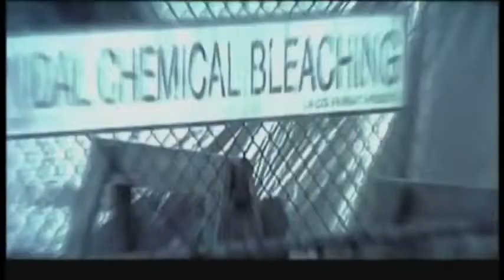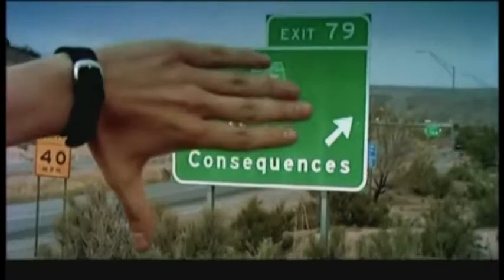Tierra de abundancia - Trailer V.O Subtitulado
Titulo: Land of Plenty
Año: 2004
Dirección: Wim Wenders
Actores: John Diehl,  Michelle Williams,  Richard Edson,  Wendell Pierce,  Shaun Toub, Burt Young
Sinopsis: Dos perspectivas diferentes de los Estados Unidos: la de un veterano de Vietnam y la de una joven. El soldado, herido en la guerra a los 18 años, está obsesionado con proteger la "tierra de la libertad", y los atentados del 11 de Septiembre de 2001 remueven en él los fantasmas del pasado; es un hombre sin amigos y sin vínculos familiares. Por su parte, Lana es una joven idealista que ha vivido en África y Europa los últimos diez años.